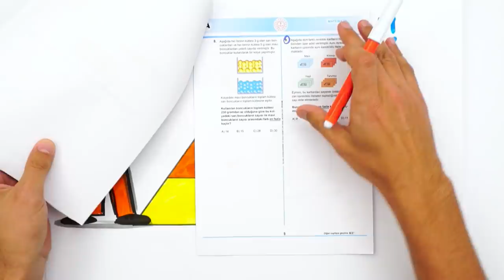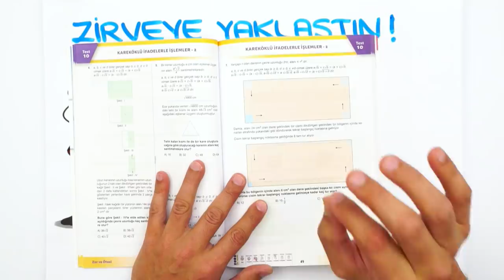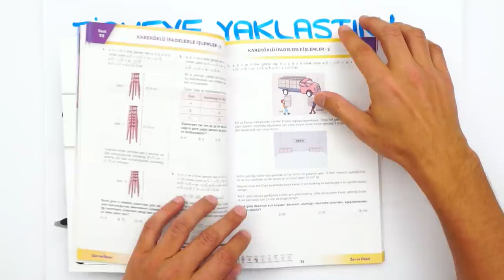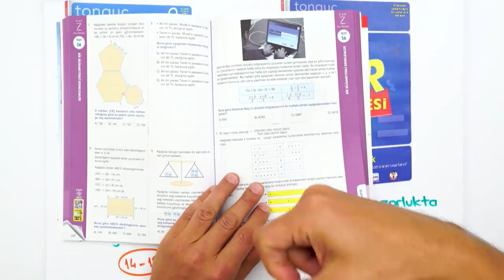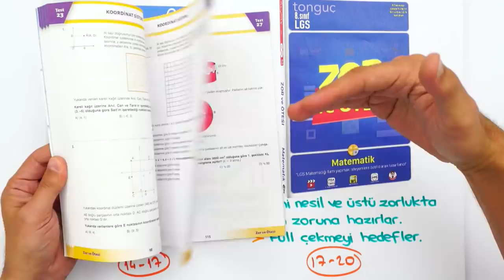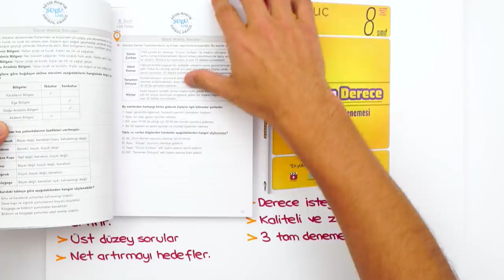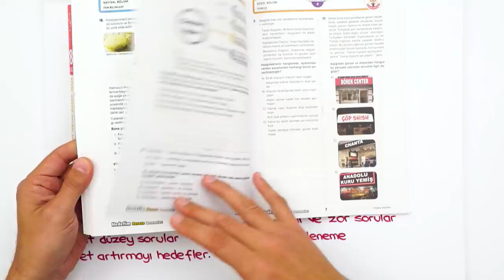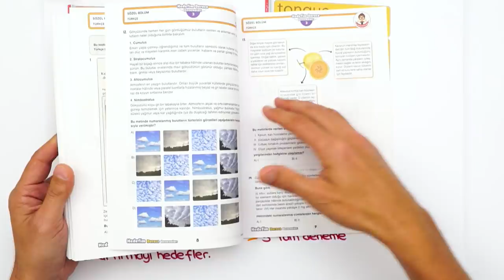Matematik Netlerine Göre Hangi Kaynaklarla Çalışmalısın? (14-20 Net Arası) 📚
Matematik dersinde netlerini artırmanın en önemli noktalarından biri doğru kaynaklarla çalışmaktır. Peki 14-20 arası nete sahipsen nasıl çalışmalısın? Hangi kaynakları kullanmalısın? Cevabı bu videoda!